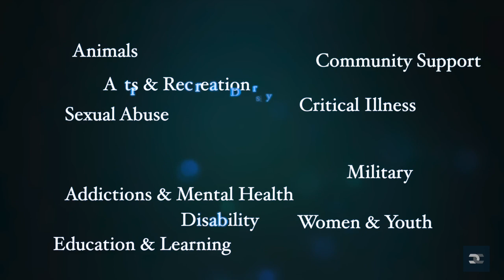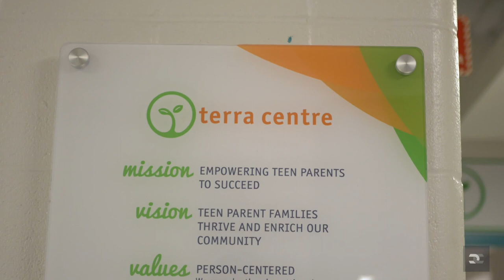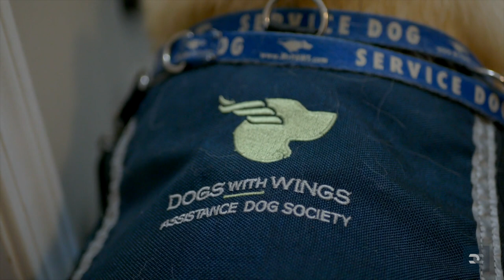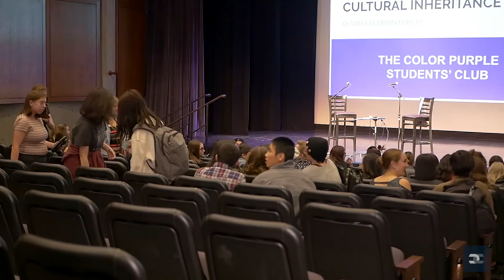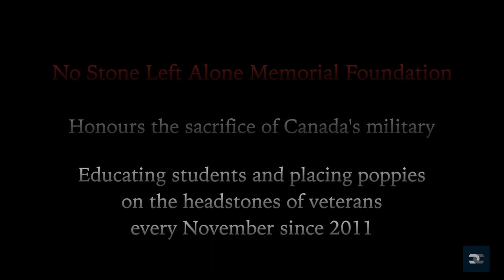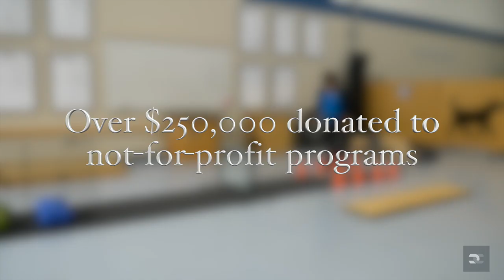The 25th Annual Laurel Awards - A Short Documentary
The Laurel Awards were founded in 1994 by Solomon J. Rolingher, QC. He has long been a partner at Duncan Craig LLP- the second oldest law firm in the city of Edmonton.
The Awards are given out each fall to a not-for-profit organization in the Greater Edmonton Area that is innovating in an area of need.
This film highlights some of the organizations that were awarded a Laurel Award over the last 25 years. Their exceptional work in the community proves that Edmonton truly is a wonderful place to live.